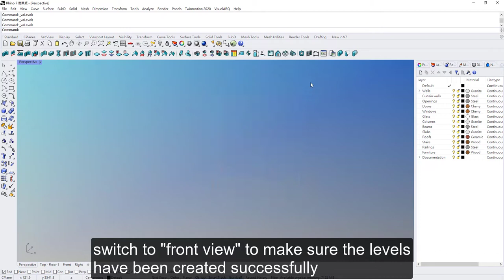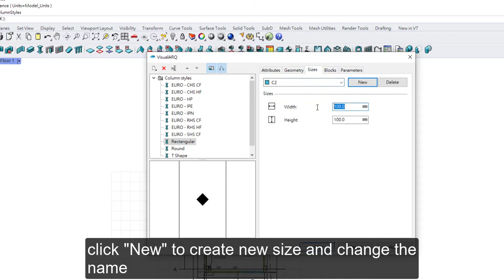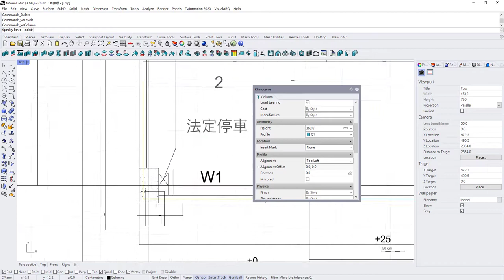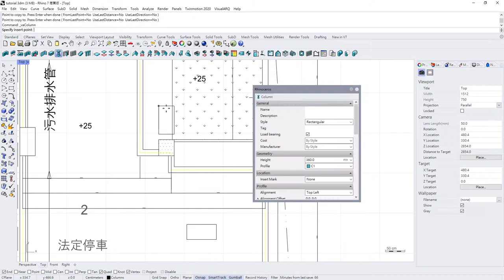Create Levels and Columns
Create Levels and Columns with VisualARQ.

What you can learn from this video:
1. How to create a level
2. How to set a level elevation
2. How to create a new style of a column
3. How to place a column
4. How to copy objects